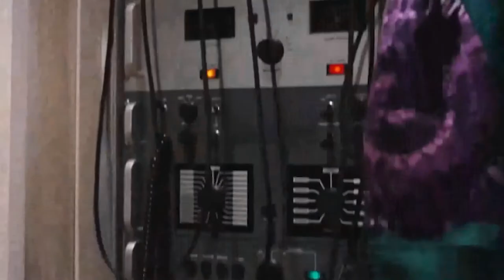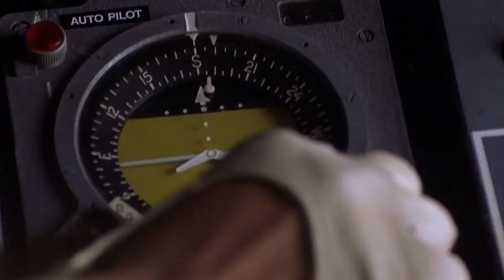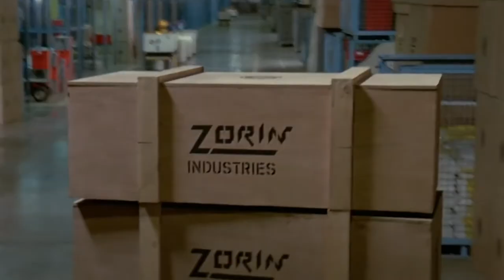Top 10 James Bond Girls - James Bond Revisited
Hey Curious People!  Check out this amazing video where we rank the Best James Bond Girls of All Time!

Let us know who you think is the best Bond Girl in the comments below 👇.